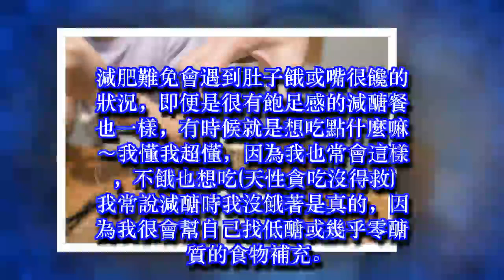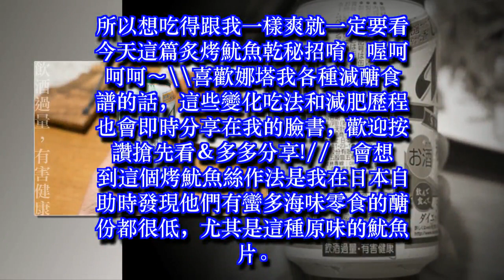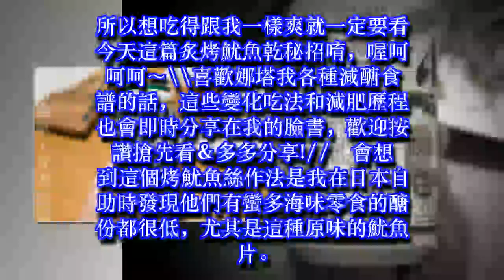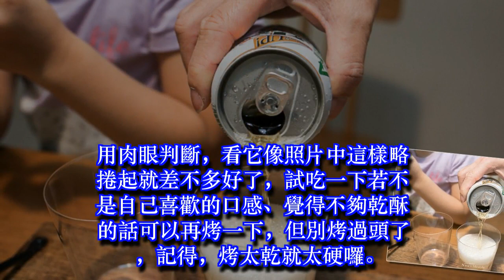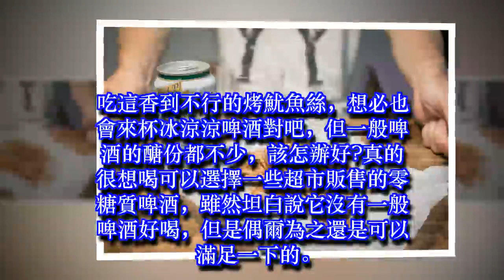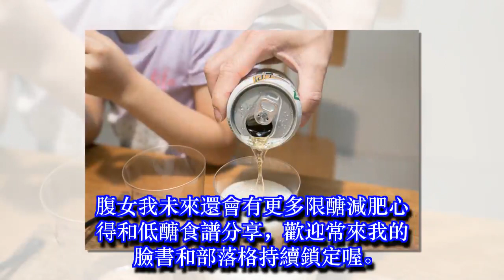嘴很饞的時候，來份無醣烤魷魚絲配必滷吧！(撇步底家～教你魷魚乾怎麼烤最剛好！)